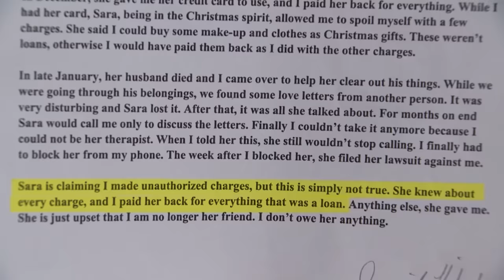Shopping Spree with Friend’s Credit Card? | Part 2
Jennifer claims Sara said she can spoil herself with Sara's credit card and that the charges were a gift!